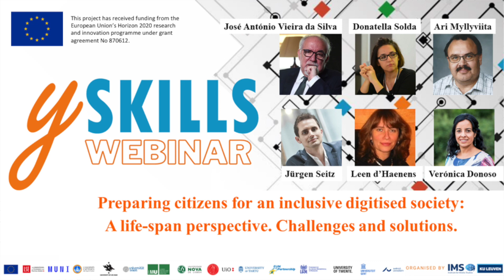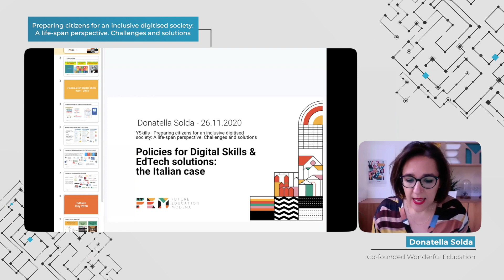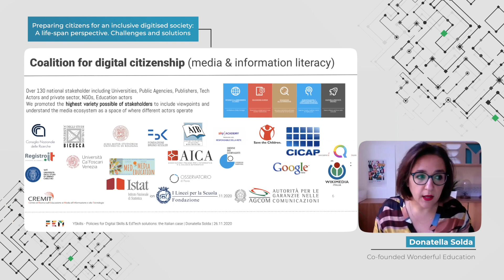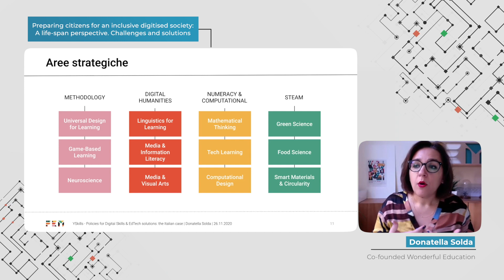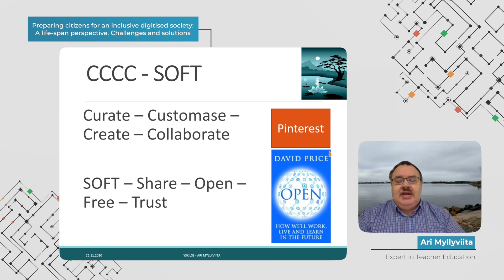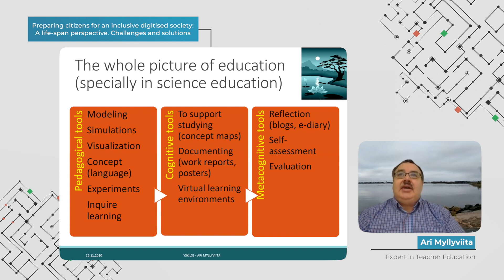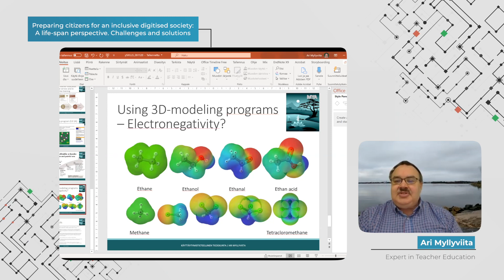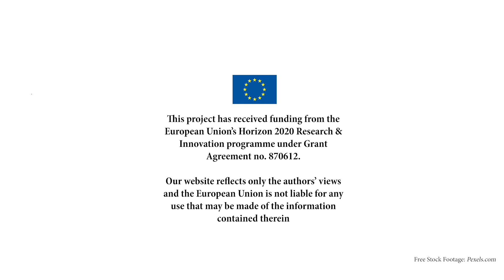ySKILLS Webinar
Preparing citizens for an inclusive digitised society: A life-span perspective.
26th November 2020